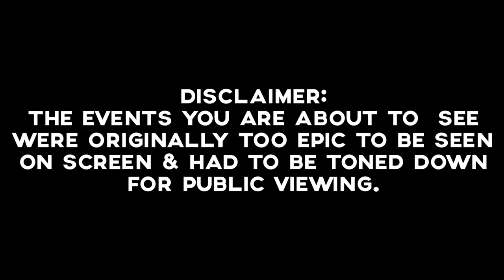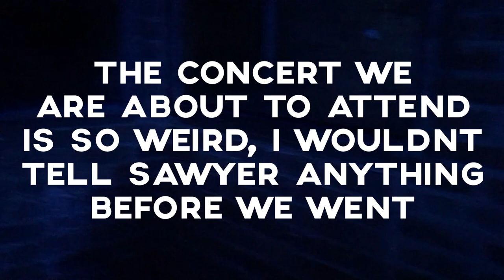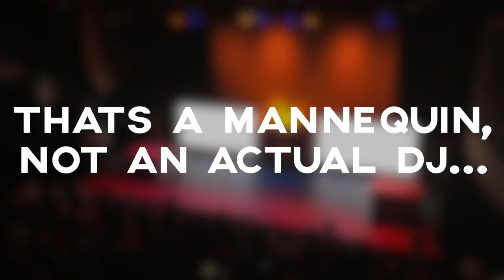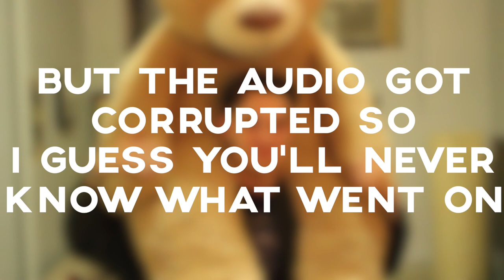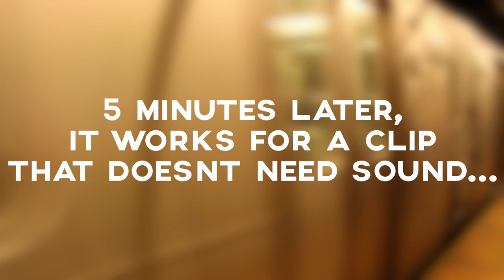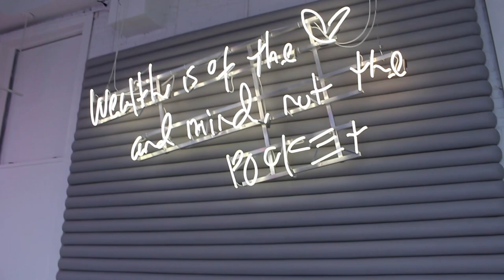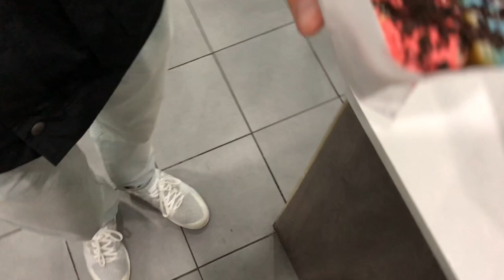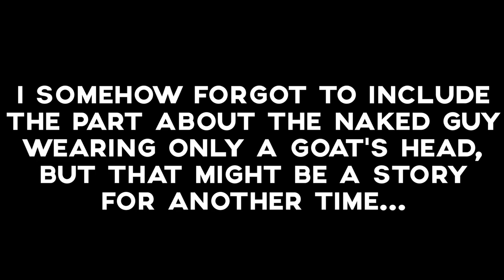Hypebeasts & Enormous Teddy Bears [NYC - 11/15-21/17]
I love all my NY Peeps!